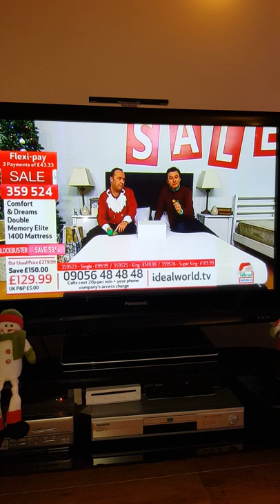Ideal World presenter wakes up with "stiffy"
Ideal World presenter uses bad choice of words!